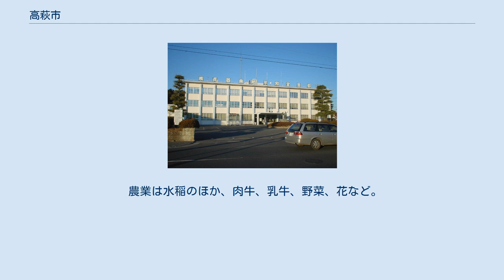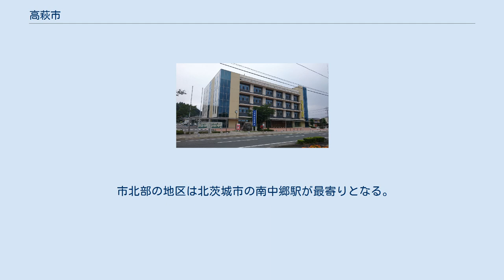高萩市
旧高萩市庁舎（2006年1月） 高萩市（たかはぎし）は茨城県北東部の県北地域に位置する市である。
明治以降炭鉱の町として栄えていたが、現在は木材加工が中心となっている。
 東は太平洋に面し、市街は海岸沿いの平地にある。
西は低い多賀山地の一部で、市の面積の大部分がこの山地にある。
山から海に向かって大北川、関根川、花貫川の三つの川が流れるが、このうち大北川の下流は北茨城市に入る。
 古代の常陸国多賀郡の地である。
1602年に戸沢政盛の領地となり、松岡藩が成立したが、戸沢氏は1622年出羽へ移封され、1646年以降は水戸藩家老中山氏の知行地となった。
 高萩市中心部周辺の空中写真。
 1975年撮影の4枚を合成作成。
 特記なき場合「統計たかはぎ 平成29年版」による。
 常磐炭田の存在によって、明治中期以降は石炭産業が盛んであり、高萩炭鉱、望海炭鉱などの鉱山が開かれていた。
しかし、石炭産業の衰退に伴い、木材加工・パルプ加工等に産業の中心はシフトしている。
 農業は水稲のほか、肉牛、乳牛、野菜、花など。
海に面するが漁業は盛んではない。
市内の松久保・手綱等の工業団地には工場が多く立地する。
 以前はココストア（現・ファミリーマート）があった。
 市北部の地区は北茨城市の南中郷駅が最寄りとなる。
南中郷駅も高萩市を北に出てすぐになる。
 花貫ダム